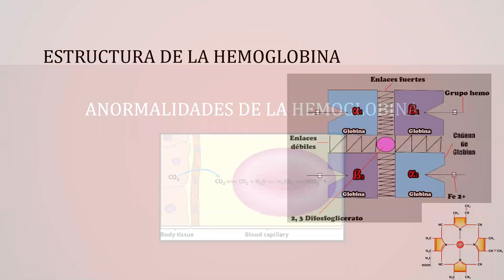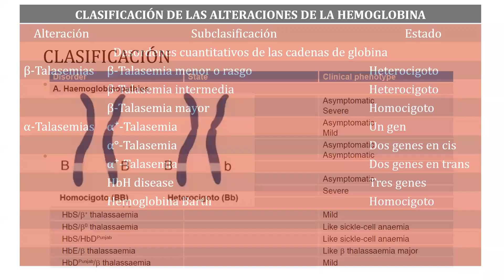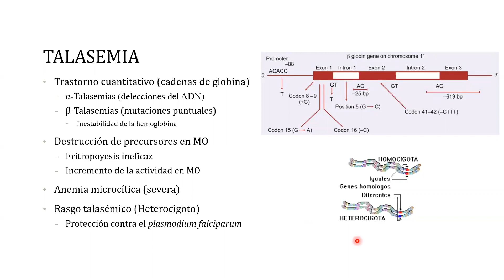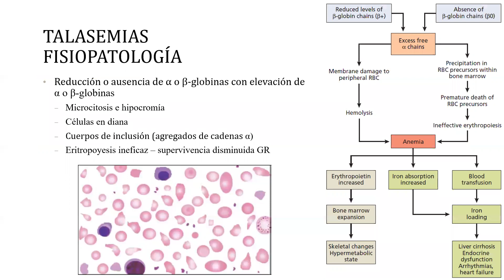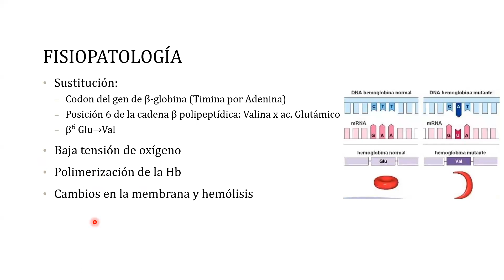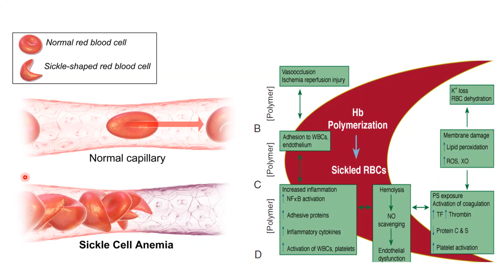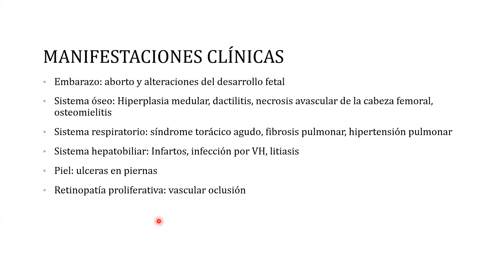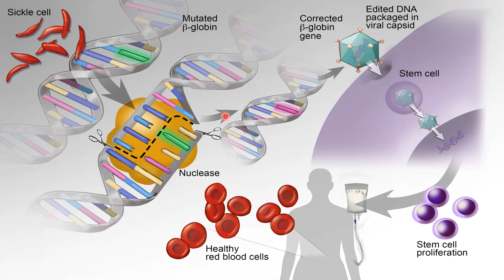Anemia Hemolítica tercera parte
Clase de anemias hemolíticas